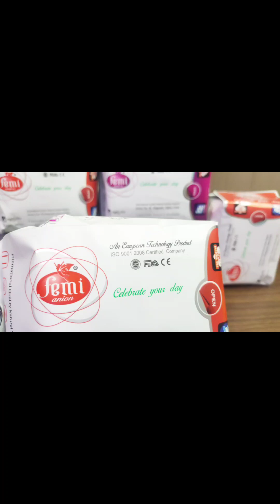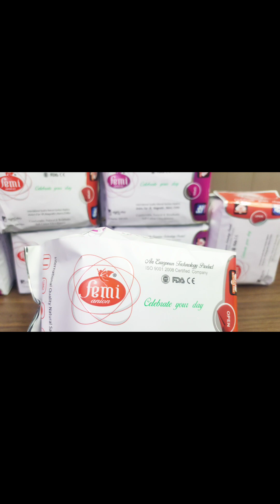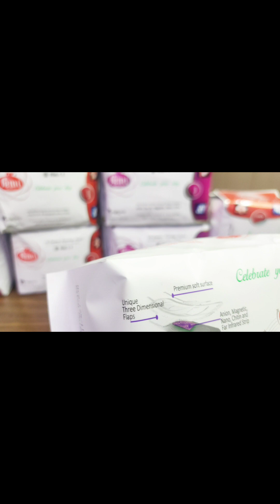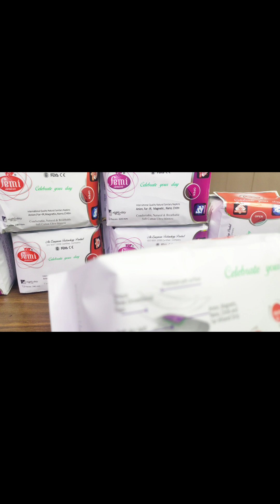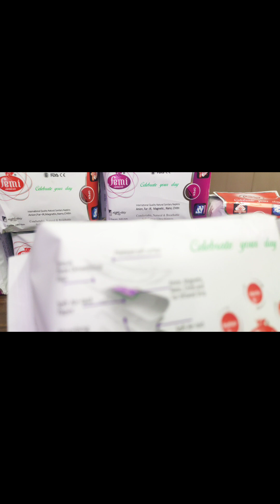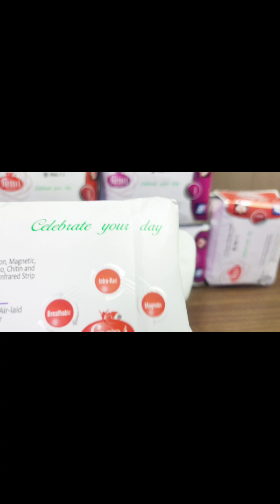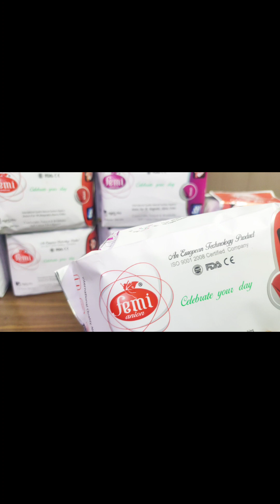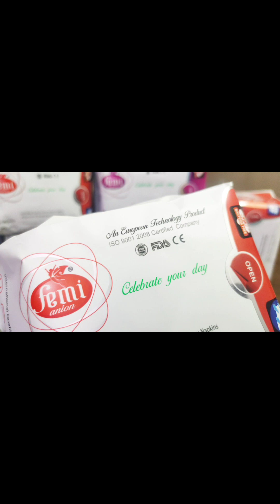பெண்களின் அனைத்து பிரச்சனைக்கான தீர்வு femi sanitary napkins.